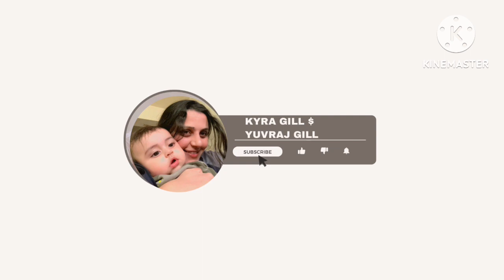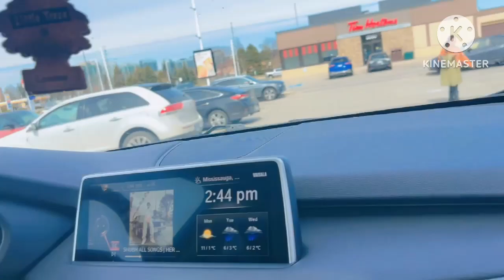YUVI trending love punjabi feed youtubeshorts youtube vlogs familyvlog family birthday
Hello Everyone
This is parents (MR AND MRS RAVINDER GILL) of KYRA KAUR GILL AND YUVRAJ SINGH GILL celebrating 6 month birthday of YUVRAJ SINGH GILL with OUR PARENTS WHO CAME TO VISIT US .
We enjoying everything with our family.

Celebrate Yuvraj's birthday in style with a fun-filled family trip to Toronto, Explore exciting travel destinations and enjoy memorable vacations with our loved ones.

interviewed for a USA VISA  in Toronto and getting it approved for a 10-year validity.